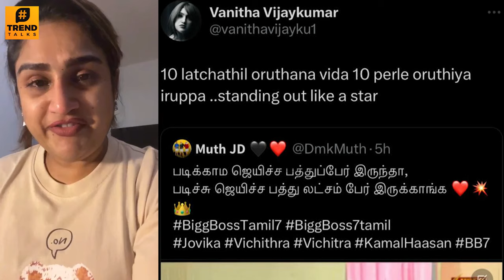Bigg Boss 7: Vanitha Reacts To Gobinath's Education Important Speech - Jovika Vichitra Fight Episode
Bigg Boss 7: Vanitha Reacts To Gobinath's Education Important Speech - Jovika Vichitra Fight Episode | jovika vichitra education issue | vijay tv